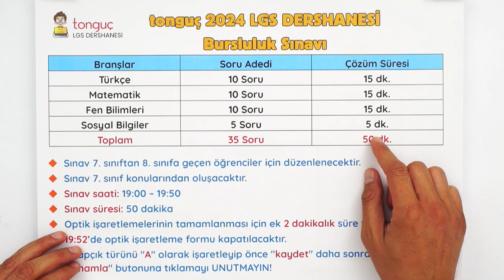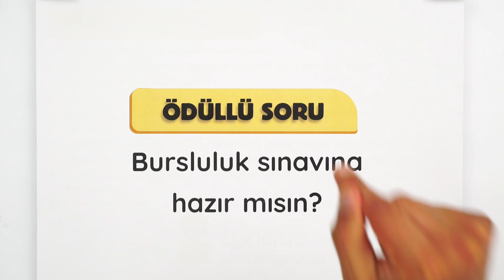tonguç 2024 LGS DERSHANESİ BURSLULUK SINAVI BAŞLIYOR❗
tonguç 2024 LGS Dershanesi Bursluluk Sınavına hazır mısın? 😍
14 Haziran 2023 saat 18.30'da yapılacak olan sınav sonuçlarına göre; tüm sorulara doğru cevap veren öğrenciler arasında yapılacak çekilişle tonguç LGS Dershanesi 2024 için;
📌5 kişiye %100 eğitim bursu,
📌10 kişiye %50 eğitim bursu,
📌25 kişiye %25 eğitim bursu verilecektir.
Bol şanslar! 💪🏻